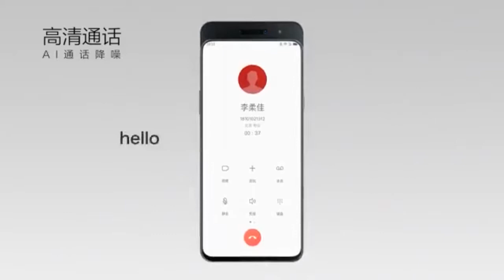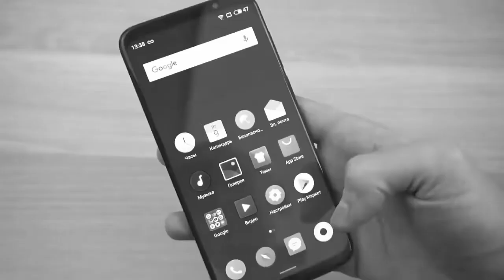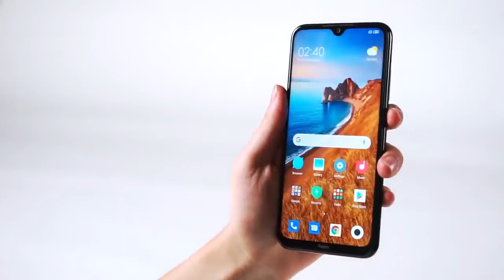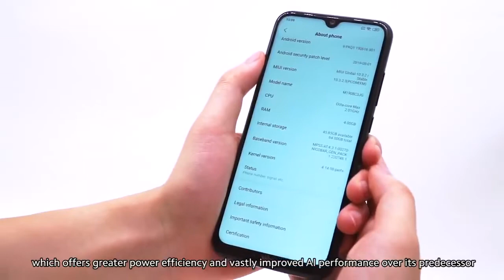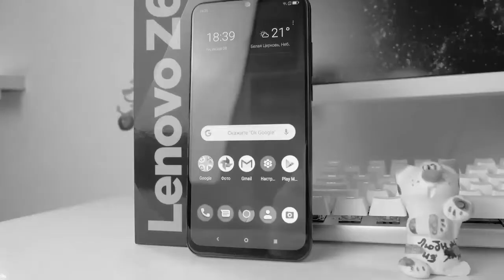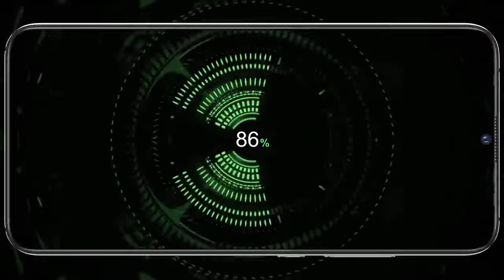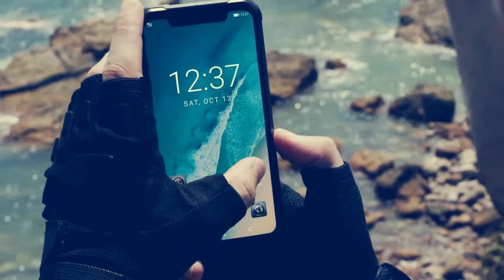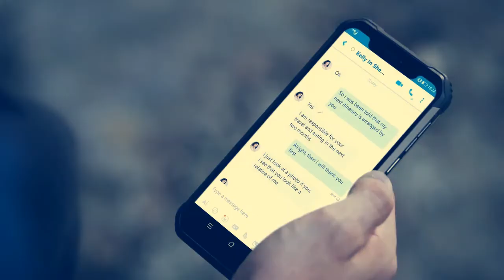🔥Top 10 Best Smartphone Under 200$ 2019 // Android News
1. Xiaomi Redmi Note 8 Pro

2. Lenovo Z5 Pro GT

5. Xiaomi Redmi Note 8

👉 Xiaomi Corporation is a Chinese company founded by Lei Jun in 2010, ranks sixth in the world and fourth in China in terms of production (sales) of smartphones.
Symbol Xiaomi symbol is a hare in the ears with a red star and a red pioneer tie around the neck. In 2014, Xiaomi first announced its international expansion in connection with the opening of its first store in Singapore. The company announced plans to enter the markets of Malaysia and India.
👉 Redmi Note 8 received four main camera modules at once, including a 48-megapixel main lens, an 8 megapixel ultra-wide sensor, a 2-megapixel module for depth effect and a dedicated sensor for macro photography with a resolution of 2 megapixels. They allow you to take high-quality photos in a variety of situations: from original portraits to impressive night panoramas of the city and video recording in 4K.
👉 Right from texting your buddies to clicking incredible pictures - the Realme 5 Pro lets you do more of what you love. Powered by a 10 nm octa-core Qualcomm Snapdragon 712 AIE processor, this phone lets you multitask seamlessly. Thanks to the 48 MP AI Quad Camera, you can capture beautiful scenic views on film. Watch everything on its 16 cm (6.3) FHD+ Mini-drop display come to life.